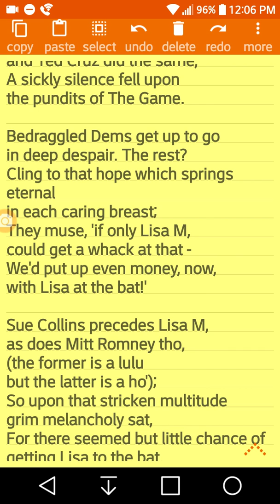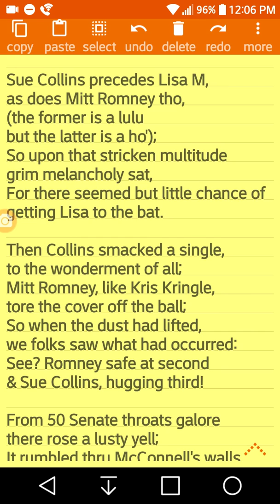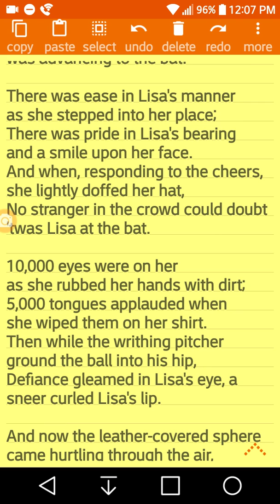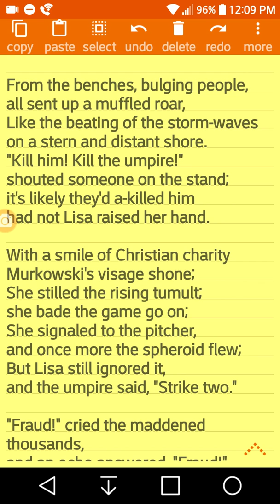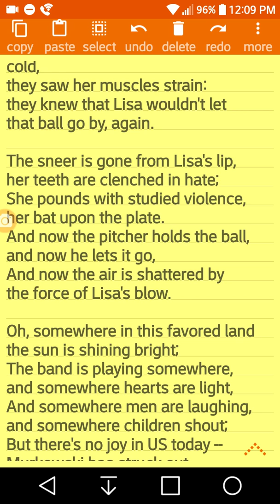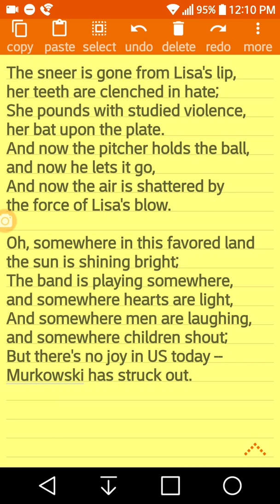Murkowski At the Bat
I changed the words in the poem Casey At The Bat to fit the Republican coward vote against getting Witnesses and documents in the impeachment trial. This is the first time I've done it live on my cell phone using DU recorder. It seems to work pretty well.